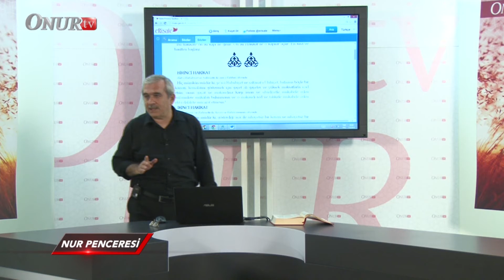Terim veya Istılah Neye Denir?